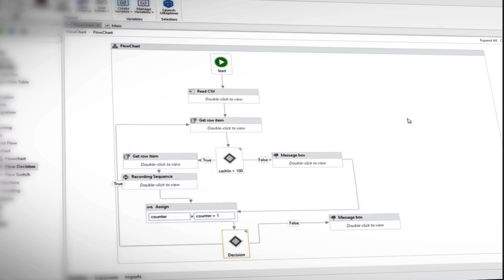UiPath Academy 2 - advanced RPA learning program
UiPath launched Academy 2, a free online advanced RPA learning program.  It is designed to help tackle the global RPA skills shortage by building the world’s largest global RPA developer base. Academy 2 is the first free-of-charge online Advanced Diploma for RPA Developers